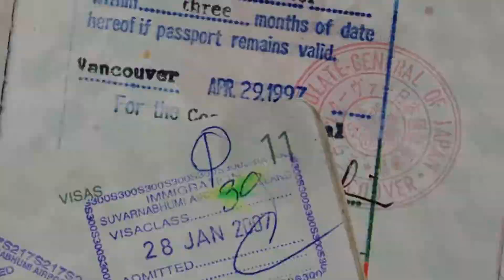𝟗 𝐘𝐄𝐀𝐑𝐒 𝐎𝐅 𝐌𝐈𝐒𝐒𝐈𝐎𝐍 𝐈𝐍 𝐓𝐀𝐍𝐙𝐀𝐍𝐈𝐀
𝟗 𝐘𝐄𝐀𝐑𝐒 𝐎𝐅 𝐌𝐈𝐒𝐒𝐈𝐎𝐍 𝐈𝐍 𝐓𝐀𝐍𝐙𝐀𝐍𝐈𝐀
𝐁𝐄𝐍𝐄𝐃𝐈𝐂𝐓𝐈𝐍𝐄 𝐒𝐈𝐒𝐓𝐄𝐑𝐒 𝐎𝐅 𝐓𝐇𝐄 𝐃𝐈𝐕𝐈𝐍𝐄 𝐏𝐑𝐎𝐕𝐈𝐃𝐄𝐍𝐂𝐄

On November 22, 2013, under the government of Mother Lina Maria Girotto, the Congregation opened a new community, in yet another country on the African Continent. Now in Tanzania, in the town of Tarime Mara, taking the wealth of the Charisma and expanding the mission.

With the Holy Mass and presentation to the Community, the Sisters began their apostolic mission, serving the pastoral and parish school, putting their gifts at the service of the defense and promotion of life, attentive to the most urgent needs of the local community.

Let us pray, giving thanks for all the well done, in these 9 years of presence of the Benedictine Sisters of Divine Providence, in Tanzanian lands, witnesses of Providence.

Let us ask the Lord of the Harvest to continue raising, in this blessed land, many and good vocations, to continue, in the world, the charism of trusting abandonment in Divine Providence.